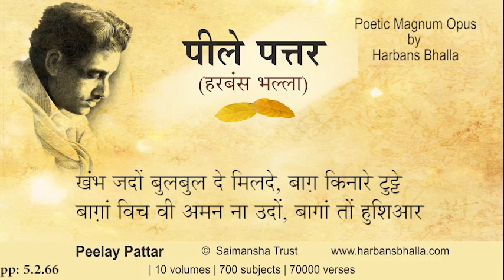Khambh PeelayPattar HarbansBhalla Poetry Punjabi - 5 2 66